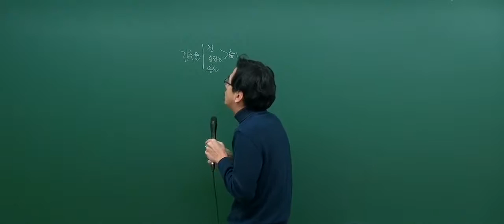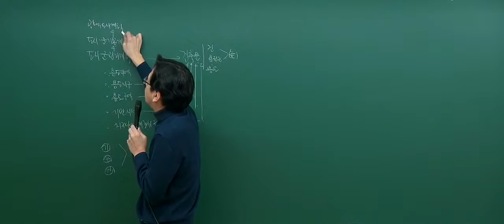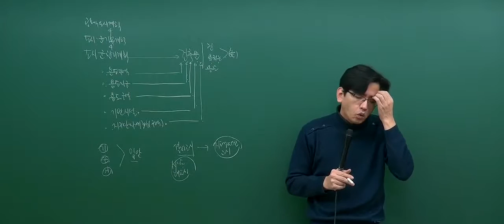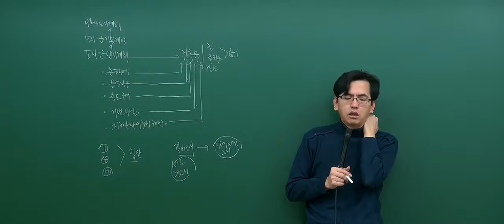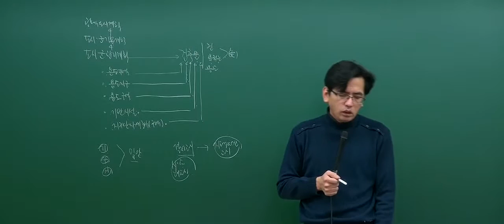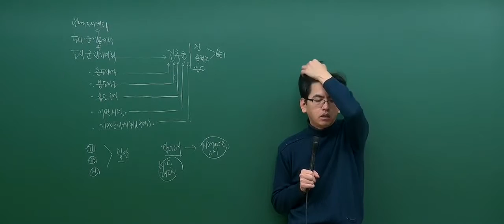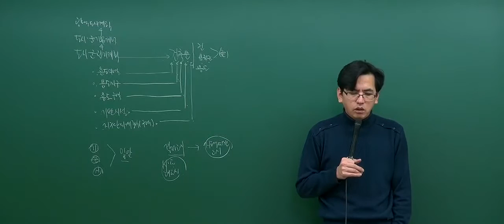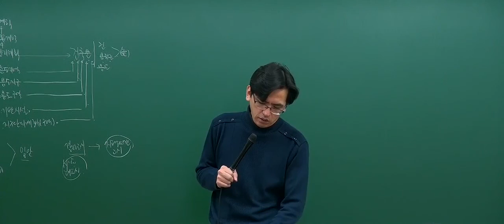[2017기본_2회1강] 공인중개사 강의_부동산공법(김동영)_도시·군 관리계획 복습(P.6)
공인중개사,공인중개사강의,공인중개사무료강의,공인중개사인강,공인중개사무료인강,공인중개사시험,부동산공법